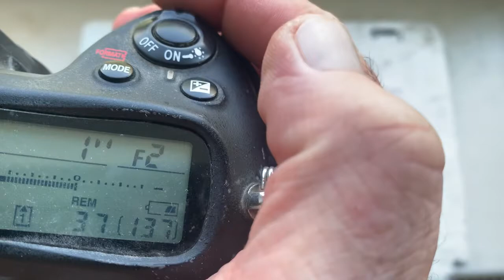M42-Nikon с Одуванчиком Лушникова. (Для Вячеслава Г.)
M42-Nikon с Одуванчиком Лушникова.
Для:
Гелиос-44-2
По всем вопросам пишите: